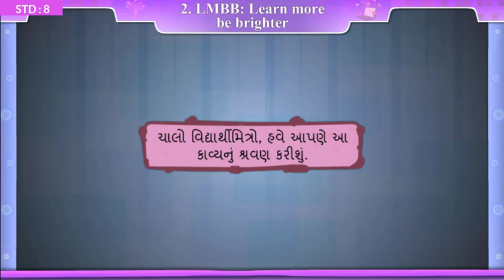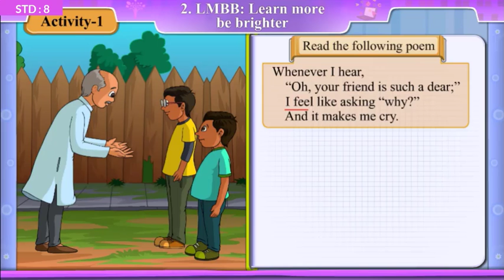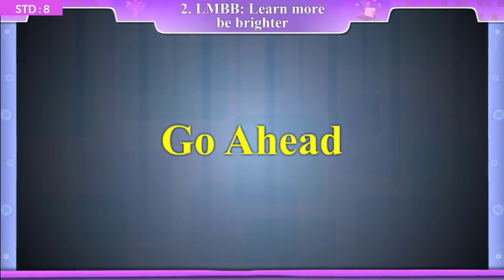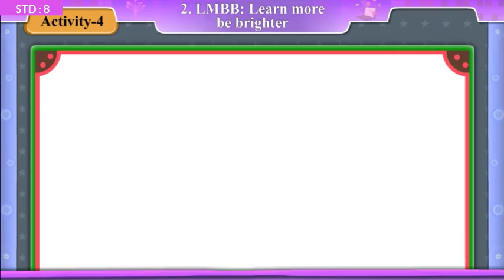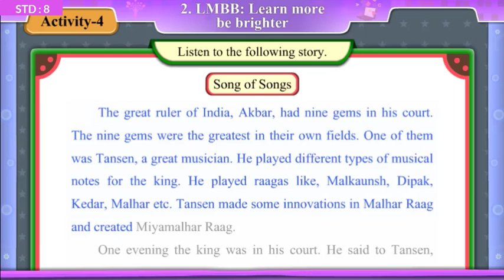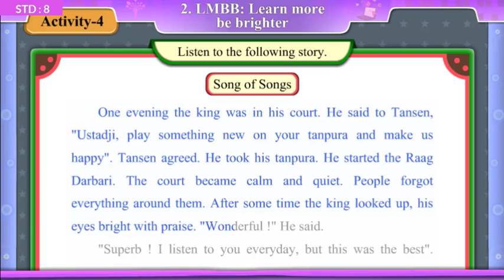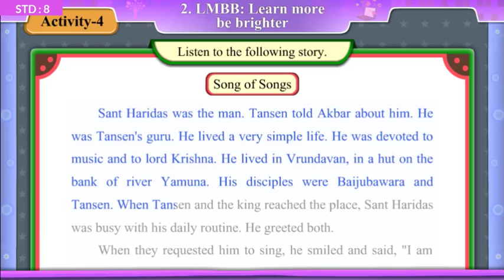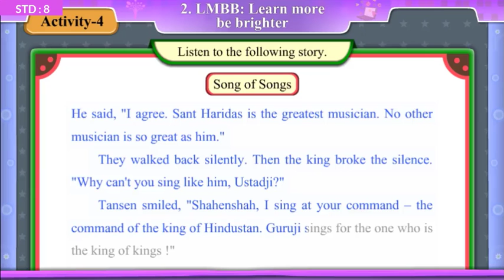LMMB Learn more be brighter English Std 8 unit 02 Sem 1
online Quiz for unit 02 : LMMB Learn more be brighter

Video Source : Primary Education E- Content
Software : Open Shot video Editor
Intro video theme: camtasia

HINDI
U9. ममता